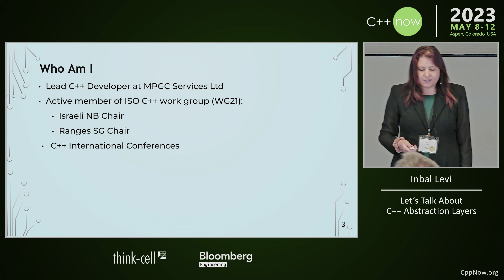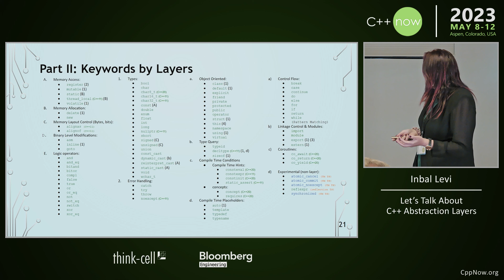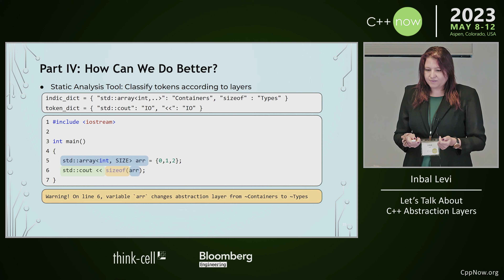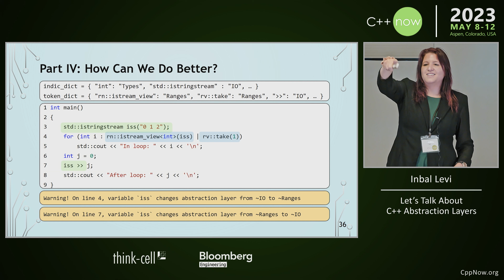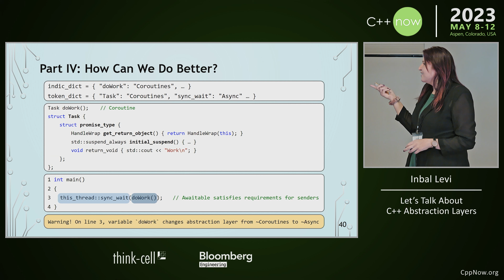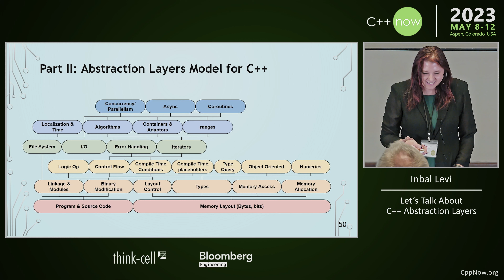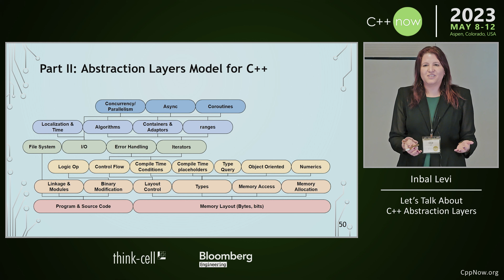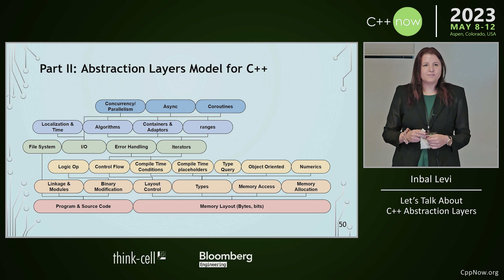Let’s Talk About C++ Abstraction Layers - Inbal Levi - CppNow 2023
Abstraction Layers are one of the strongest tools we're using for software development.
This is being taught during CS undergraduate and is widely used throughout the everyday workflow of software developments.
During this talk, we will define and explore the C++ abstractions layers, and will also identify past mistakes and ground rules, including using examples from the latest C++23 and C++26 standards' features. Finally, we will review a proposal for addressing ISO C++ WG21 committee work.

Inbal Levi

Inbal Levi is a Lead Software Engineer at Millennium (MPGC Services Ltd) with a passion for high performance, language and software design.
She is an active member of the ISO C++ Standards Committee as a co-chair of Library Evolution, chair of SG9 (Ranges group), and the chair of the ISO C++ Israeli NB.
Inbal is also a director at ISO C++ foundation, and puts effort into evolving both the local and international C++ communities, as an organizer of the CoreC++ conference and meetup group, and as the program chair of C++Now.